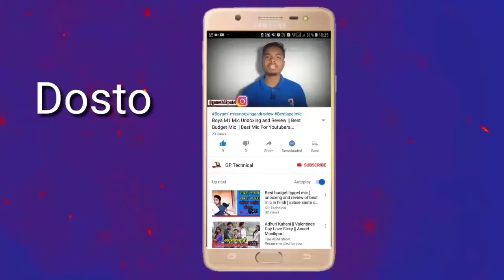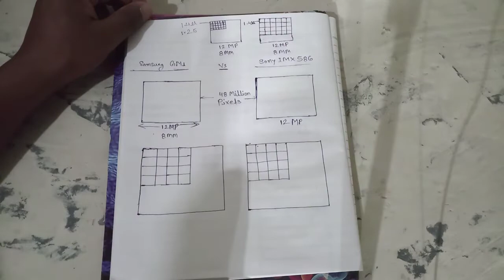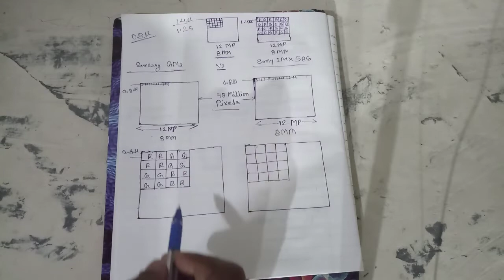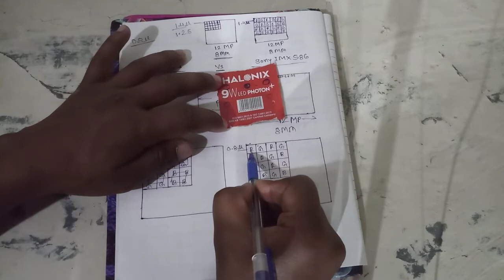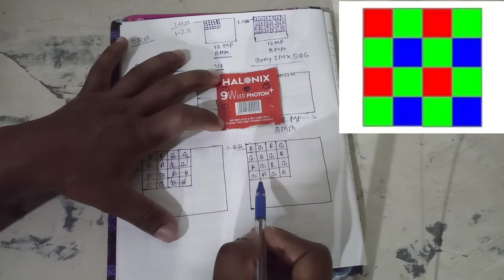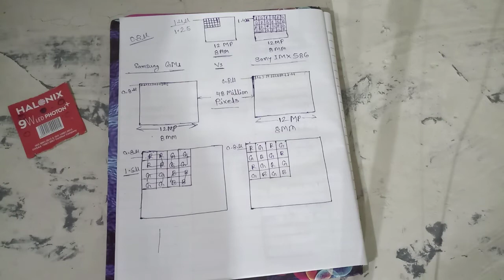Samsung GM1 vs Sony IMX586 | Battle of 48 MP Camera Sensors in Hindi🔥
Samsung GM1 vs Sony IMX586 | Battle of 48 MP Camera Sensor in Hindi | Worlds highest resolution sensor🔥

Dosto aaj ki is video me maine aap logo ko 48MP wale Samsung GM1 aur Sony IMX586 Sensor ke bare me Jankari di hai. aasha krta hu ki aapko ye video pasand aaya hoga..

Agar koi confusion ho to comment box me comment jarur kare.